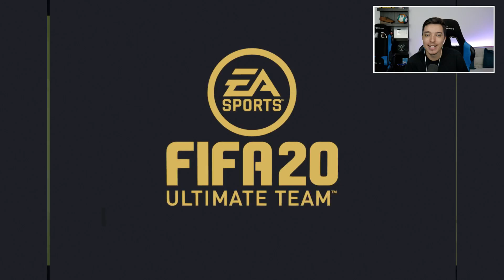DRAFT MONSTRU DE 94 RATING CU CEI MAI TEHNICI ICONI POSIBILI !!! FIFA 20 ROMANIA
Draft Challenge-ul de azi cu cei mai tehnici jucatori formeaza o echipa uriasa!